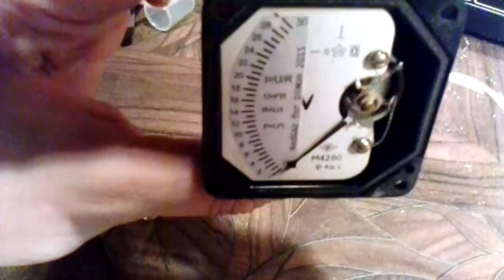Переделка шкалы вольтметра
Переделка шкалы вольтметра для зарядного устройства аккумулятора